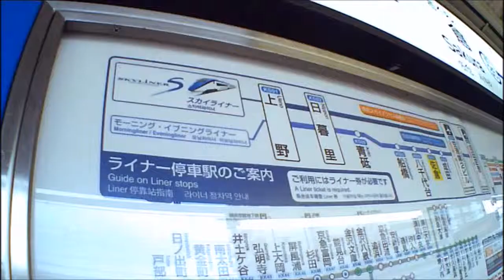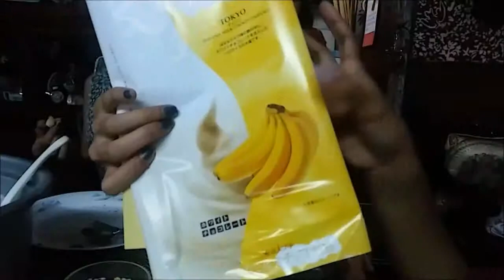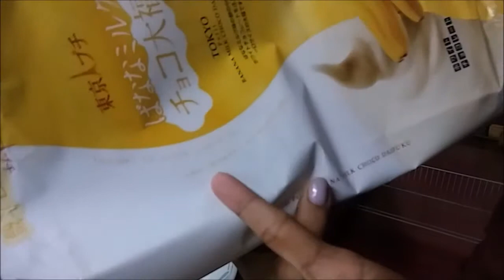THE AJ VLOG | JAPAN THE LAST EPISODE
SONG: JUST LIKE HONEY - JESUS AND MARY CHAIN

Special thanks to:

Ate Dysa
Ate Bebe
Papa San
Jonathan's Restaurant
That Orange Street Cat
NERV
Banagher
Those 2 kids on the Train
That elder gentleman on the Train

Staring:

Aeon
Aii
Mum
Bunny

With:
Dad
Lola
Tommi

and
Zeta as himself